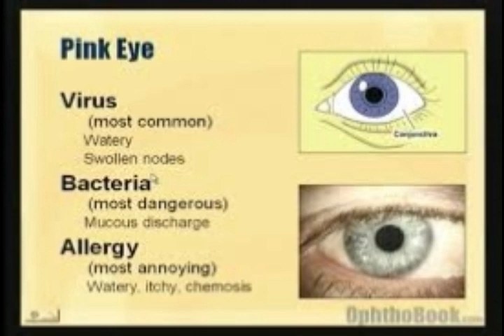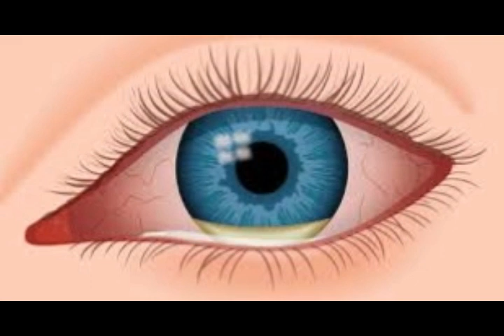Conjunctivitis, Home Remedies or "pink eye" (EYE FLU ) आँख आने के कारण, लक्षण और घरेलू इलाज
Conjunctivitis, or "pink eye" happens when the conjunctiva of the eye becomes inflamed. The eye can become red or pink, swollen, and irritated, and there may be mucus. Infective conjunctivitis can be highly contagious. Inflammation causes tiny blood vessels, or capillaries, in the conjunctiva to become more prominent. This causes discomfort and a pink or red appearance that can last from a few days to several weeks. Pink eye can result from an allergy, an irriation, or an infection.
A virus or a bacteria can cause an infection. Sometimes it is linked to a sexually transmitted infection (STI).
Antibiotics are sometimes used, but they will not help if the cause is a virus.
Symptoms normally last up to 2 weeks, but they can persist for longer.
It is important to wash hands carefully and not to share personal items, such as towels, as this can spread the infection. redness, because of irritation and widening of the tiny blood vessels in the conjunctiva
a shiny, watery eye, as the tear glands become overactive
a sticky or crusty coating on the eyelashes, especially on waking after a long sleep, because the infection produces mucus
soreness and "grittiness," like sand in the eye
swelling, due to inflammation or rubbing redness, because of irritation and widening of the tiny blood vessels in the conjunctiva
swelling, due to inflammation or rubbing

redness, because of irritation and widening of the tiny blood vessels in the conjunctiva